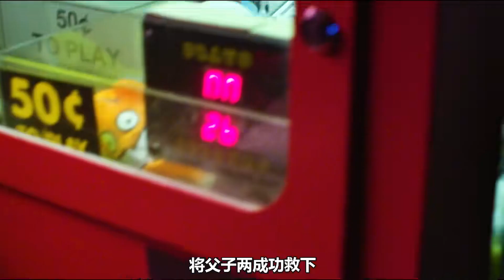男人見到馬蹄蟹，卻含恨歸了西北